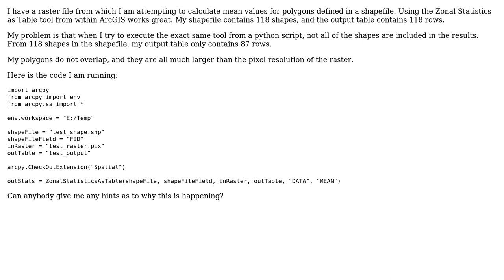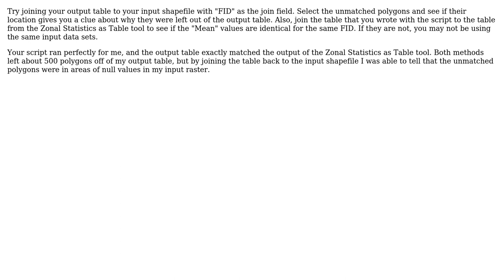GIS: Zonal Statistics as Table output is missing some polygons ONLY when run from Python script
With thanks & praise to God, and with thanks to the many people who have made this project possible! | Content (except music & images) licensed under CC BY-SA | Music | Images & others | With thanks to user PolyGeo user jlcrawf0 user BruceDoh and the Stack Exchange Network Trademarks are property of their respective owners. You are responsible for your own actions.